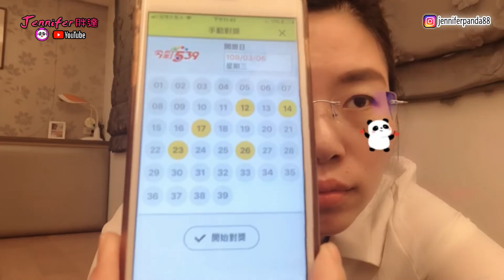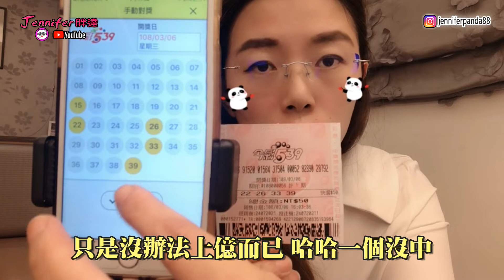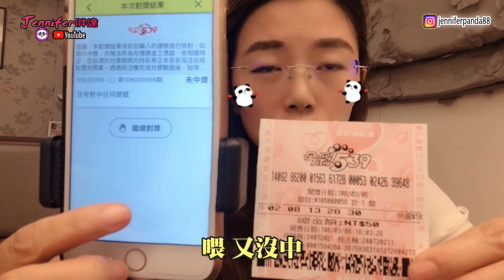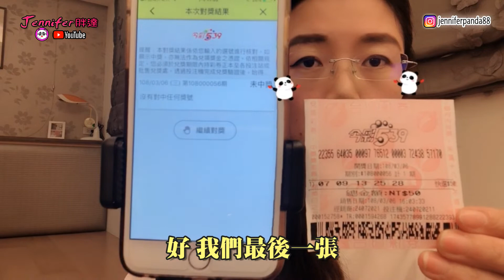【Jennifer億萬富翁之路】《樂透彩篇》【今彩539】中獎了!!!對獎用台語講♥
【Jennifer億萬富翁之路】《樂透彩篇》【今彩539】中獎了!!!對獎用台語講♥【珍妮佛の小宇宙】

《樂透彩篇》【今彩539】中獎了!!!對獎用台語講♥
今天跟大家分享Jennifer前往億萬富翁之路，.